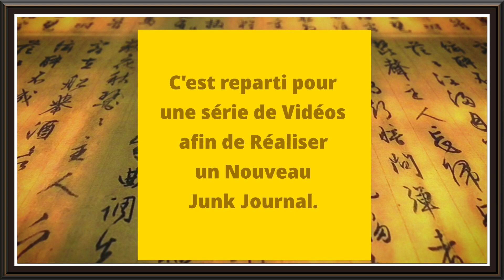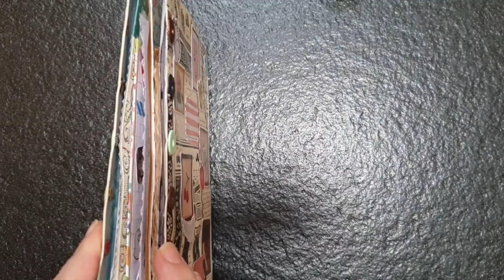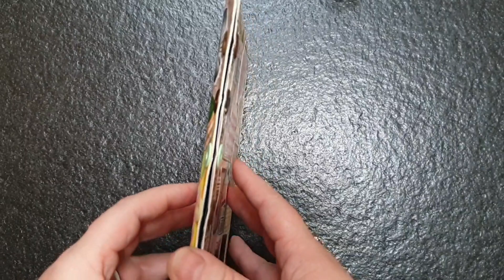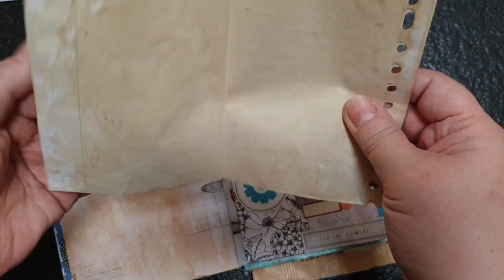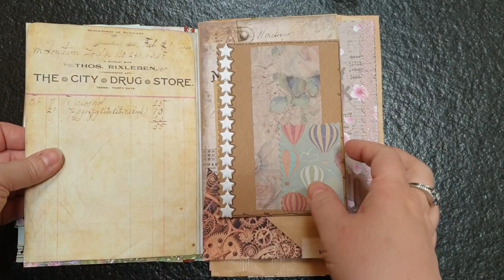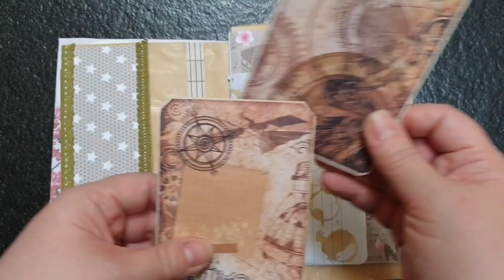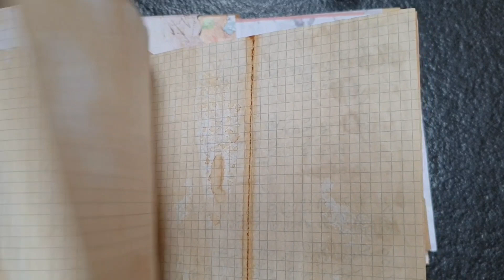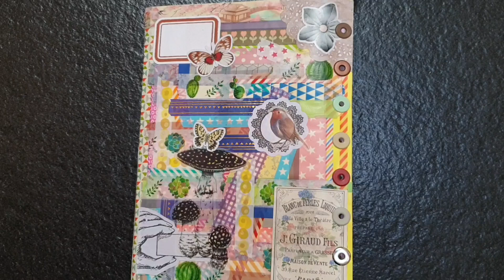C'EST LE MOMENT DE FAIRE LE POINT.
Dans cette nouvelle vidéo,  je vous propose de faire le point sur l'avancée de notre Junk Journal.

N'hésitez pas à me laisser un chouette commentaire, ça fait hyper plaisir de vous lire 😁.

      💡  INFOS PERSOS 💡

Je suis maman de 2 adolescents du haut de mes 47 ans. J'ai décidé de créer cette chaîne afin de pouvoir partager mes différentes passions avec vous.